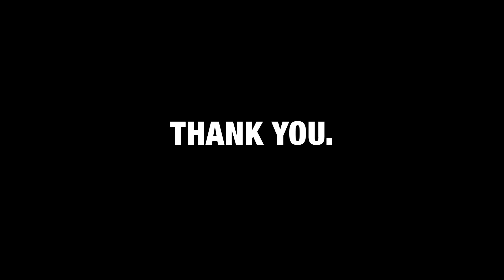What You Can Do To Change The World - WATCH THIS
What You Can Do To Change The World - WATCH THIS | by Benjamin Bonetti

SUBSCRI'BE', 'BE'SAFE, PEACE OUT.

✩ Garmin 920XT
✩ Canon D70 Camera
✩ RØDE VideoMic
✩ TomTom Bandit

Sports Psychology - Being More Thank Just Fitness